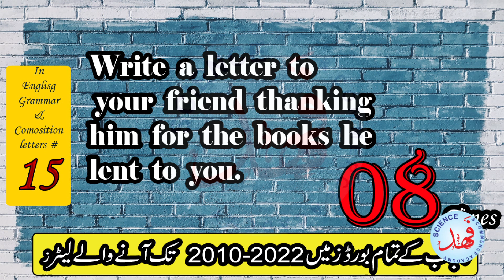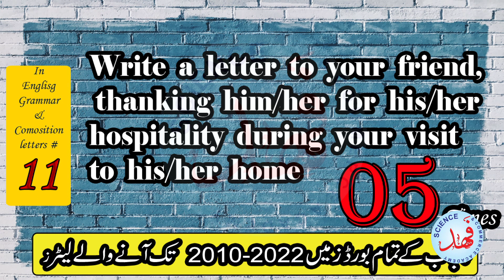Most important Letters for 9th class